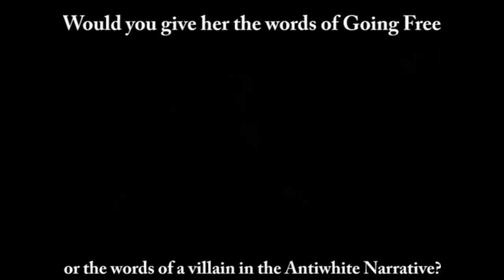Her Future – What is your Advice?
Attention: YouTube is deleting your subscription to me. Bookmark NoWhiteGuilt.org
18-year-old woman in the moment of purest beauty: Deciding that even though antiwhites dominate the Western world and have the power to tell the world that she is evil for loving our victimized people, our weakest members, she courageously chooses to walk that path. God bless her.
Opinions, thoughts, and views of guests/hosts do not necessarily represent the opinions, thoughts, and views of all hosts, and their appearance on this channel does not constitute sympathy, agreement, or endorsement of said opinions, thoughts, and views. Jason Köhne condemns violence.
♦♔♦Financially gift No White Guilt i.e. Jason Köhne. I use the financial gifts you gift to me in the service of White Wellbeing. I do not take payment or donation for a service or product unless specifically stated.

SHOW YOUR APPRECIATION WITH A FINANCIAL GIFT ♦ The more you gift, the less time I have to spend at my day job—the more time I have to serve White Wellbeing.
▀Going Free SHOW: an interactive series designed to empower and embolden you by training you in the practice of Go Free, curing you of the social and political sickness plaguing you and our civilization – Antiwhiteism. Going Free is family friendly.
▀Roll In Going Free: A shorter, impromptu version of Going Free – potentially with colorful language.
▀TAP SHOW: a destination for wide-ranging, insightful, and entertaining discussions that serve our audience and guests’ interests.
▀After Hours SHOW: a casual, spontaneous version of The After Party (TAP).
▀It’s Late Night Somewhere SHOW: an off camera talk-radioesque program.
My Books:
♦☛♦Crucible – Child Patriot American Victory
Cohost Information:
Jared George
Show Guest’s information:
Off-site links will be displayed elsewhere. Visit my, Jason Köhne’s, website for details.
The material is made available on this channel for purposes that include research, criticism, news reporting and teaching. Persons/agencies filing a false or frivolous DMCA complaint will be subject to civil liability. Do not download or re-upload this video in whole or in part to any channel or other platform, except for noncommercial quotes used in connection with reviews permitted by copyright law, or it will be removed for copyright violations.